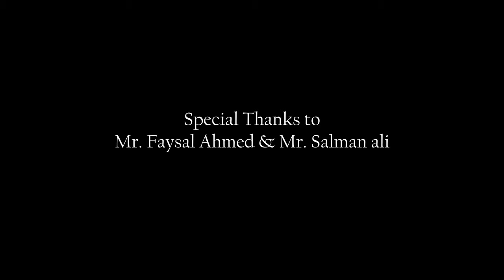Hazir Biriyani | খানা সাহেবের গল্প পর্ব ১ | DESI ABIR | Puran Dhaka Food Tour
Hello eveyone, lets hear some interesting story behind one of our famous food that is HAZIR BIRIYANI💯 .

Hazir Biriyani is the oldest food stall in Puran Dhaka  thats ruling from the British Period till Today following the tradition generation after generation. They serve the Mutton Biriyani, Mutton Tehari, Borhani , etc and the tastes are exactly the same. So if someone goes in Puran Dhaka none of them can resists themselves from having Hazir Biriyani. Its always crowded cause they have the Magic in their food that attracts us🤩.

If you haven't taste it yet then what you are waiting for just go and have it. Hope this documentary helps you to know the actual story the food we are having. Normally, we just visit the restaurant and have the food but never wondered pechoner kahini ta ki🤔.